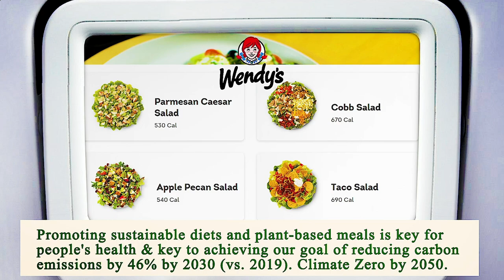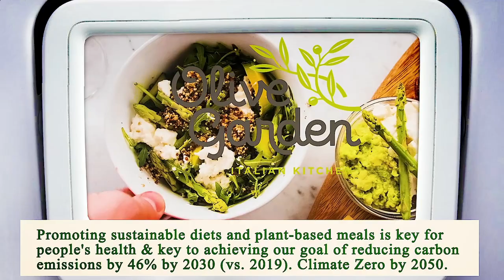Nearest Restaurant to Me - Nearest Restaurants to Me - Miami 33132, Miami-Dade County, FL, US